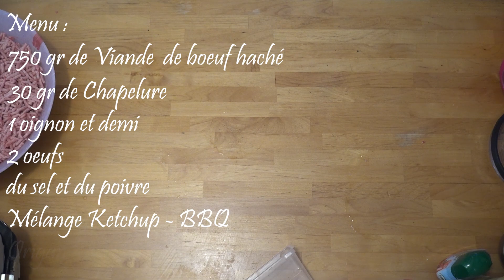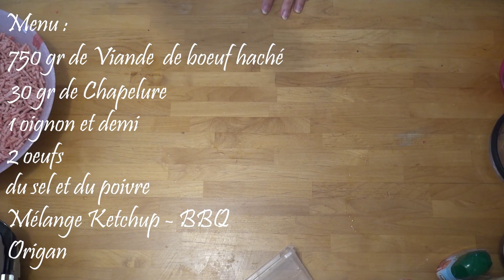Recette du Pain de Viande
• 1,5 oignons
• Sel poivre
• 3 cuillères à soupe de ketchup
• 3 cuillères à soupe de sauce barbecue
• 750 g de viande de bœuf haché
• 30g de pain ou de chapelure
• 2 œufs
• Origan

Hachez l’oignon avec un mixeur ou à la main.
Ajoutez la chapelure ou le pain et mixez à nouveau quelques secondes.
Dans un saladier mettre la viande hachée, le sel, le poivre, le ketchup, la sauce barbecue et les œufs et mélangez le tout.
Formez une boule que vous déposerez dans un plat pour le four.
Faites cuire pendant 45 minutes à 175°C

Bon appétit

Allez voir : "Recette des pates fraiches maison (sans machine à pates) "